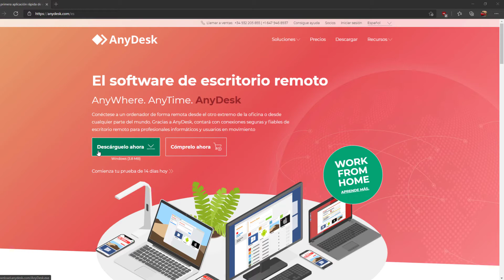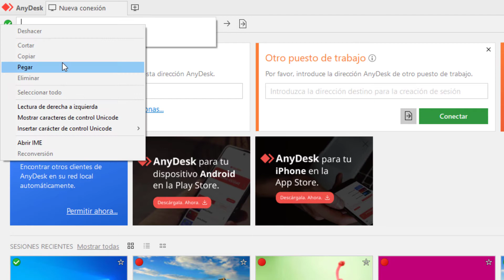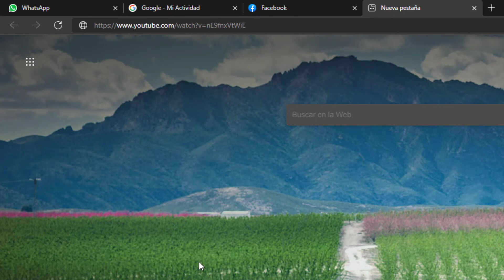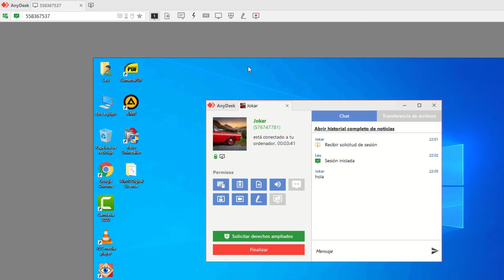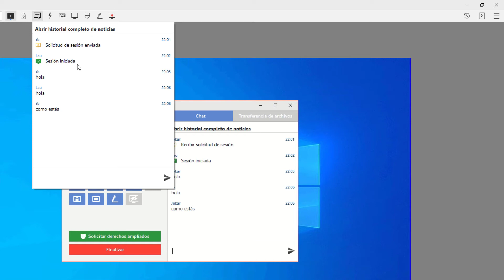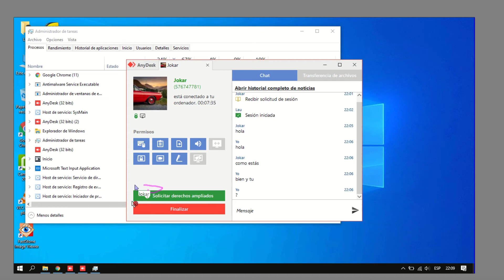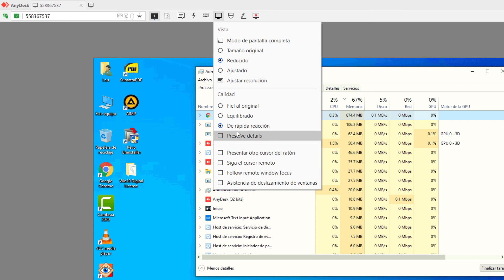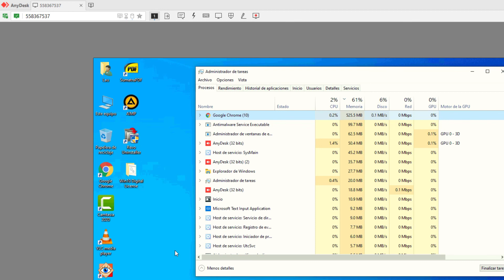Cómo controlar pc de forma remota con AnyDesk - La mejor alternativa a TeamViewer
AnyDesk es uno de los mejores programas para controlar computadoras de forma remota, está disponible para windows, mac, android y iPhone, es un programa gratuito y por eso está que le saca mucha ventaja a TeamViewer.

Ya conocías el programa, si no es así, dime qué te pareció?